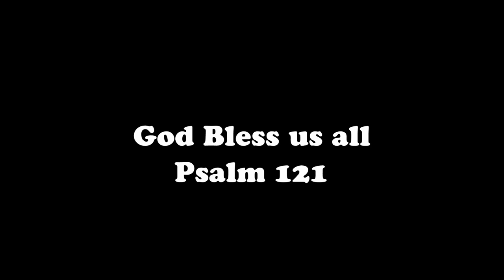EK Screw Type Master Link Install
This is how to install the screw type master or connecting link.